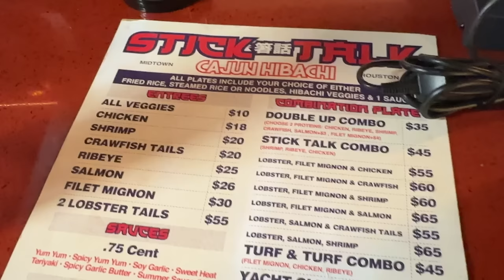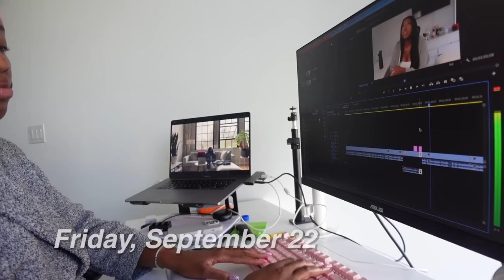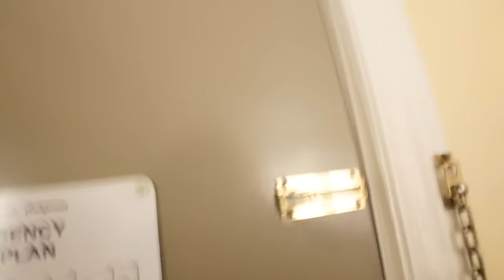I WENT TO BEYONCE'S RENAISSANCE CONCERT WITHOUT BUYING TICKETS (attempted & failed) | COURTREEZY 2.0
nah i love that woman... i will forever stan Beyoncé.
new vlog when i remember...

sub count: 301,968 OMGGGGGGGG THANK U FOR 300K